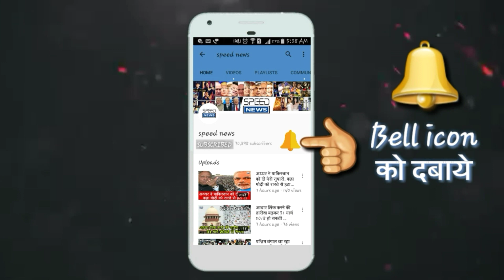Punjab lockdown : पटियाला में निहंग सिखों का पुलिस टीम पर हमला, ASI की कलाई काटी, 7 गिरफ्तार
पटियाला में निहंग सिखों का पुलिस टीम पर हमला, ASI की कलाई काटी, सात गिरफ्तार

speed news

पटियाला। सनौर रोड पर सब्जी मंडी के मेन गेट पर कर्फ्यू पास के बारे में पूछने पर निहंग सिखों ने रविवार सुबह करीब छह बजे पुलिस टीम पर तलवारों से हमला कर दिया। इस वारदात में एक एएसआई की कलाई कटकर अलग हो गई। थाना सदर के प्रभारी बिक्कर सिंह सहित कुछ और पुलिसकर्मी घायल हुए हैं। घटना के बाद निहंग सिंह वहां से भाग निकले और बलबेड़ा रोड पर बने गुरुद्वारा खिचड़ी साहिब में जाकर छिप गए।

पंजाब पुलिस के कमांडो ने गुरुद्वारे को घेर लिया है और निहंगों को समर्पण की चेतावनी दी गई थी। हालांकि, वे मान नहीं रहे हैं और पुलिस को गालियां दे रहे हैं। निहंगों ने भी चेतावनी दी है कि पुलिस यहां से चली जाए क्योंकि उनके पास भी हथियार हैं और वे मोर्चा संभाल सकते हैं। आईजी जतिंदर सिंह और एसएसपी मनदीप सिंह सिद्धू गुरुद्वारे के बाहर पुलिस टीम का नेतृत्व किया। मीडिया को दूर कर दिया गया है और कैमरे पुलिस ने बंद करवा दिया था। माहौल तनावपूर्ण बना हुआ था।

घायल एएसआई को पीजीआई चंडीगढ़ रिफर किया गया है, जहां उसका इलाज किया जा रहा है। एसएसपी मनदीप सिंह सिद्धू ने बताया कि एक गाड़ी में सवार होकर करीब पांच निहंग सब्जी मंडी पहुंचे थे। यहां मंडी के स्टाफ ने इनकी गाड़ी रोककर कर्फ्यू पास के बारे में पूछा था, ताकि मंडी में बेवजह भीड़ न हो। पास न होने पर निहंगों ने सब्जी मंडी के स्टाफ से झगड़ा करते हुए पुलिस की ओर से लगाया गया बैरिकेड तोड़ गाड़ी भगाने की कोशिश की।

296 लोग इस बारे में बात कर रहे हैं
इसके बाद पुलिस ने इनकी गाड़ी को घेर लिया, तो भड़के निहंगों ने तलवार से पुलिस पर हमला कर दिया। उल्लेखनीय है कि कोरोना वायरस के प्रसार को रोकने के लिए पंजाब में एक मई तक कर्फ्यू लगा है।